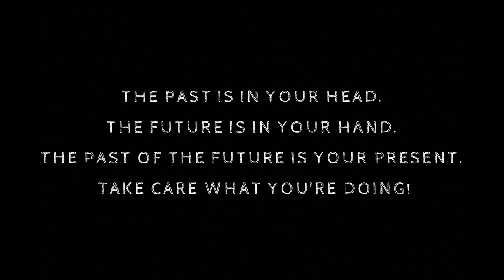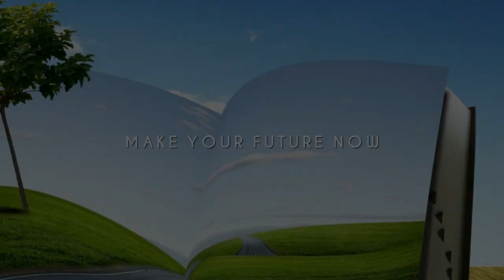Alex Kravtsoff - The Past of the Future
-- The past is in your head. The future is in your hand. The past of the future is your present. Take care what you're doing! --

The slideshow about our Past, Present and Future